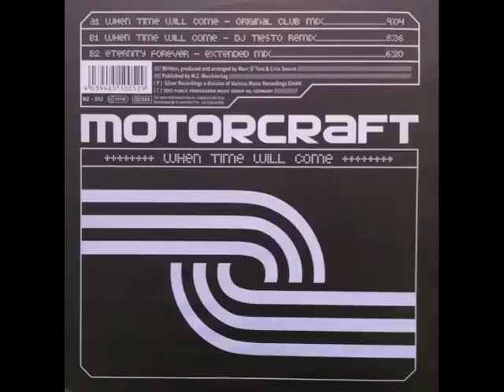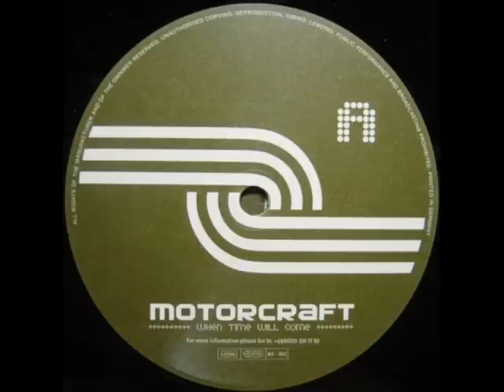Motorcraft ‎- When Time Will Come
A-When Time Will Come (Original Club Mix)
Label:Netrecord-Z ‎-- NZ-052